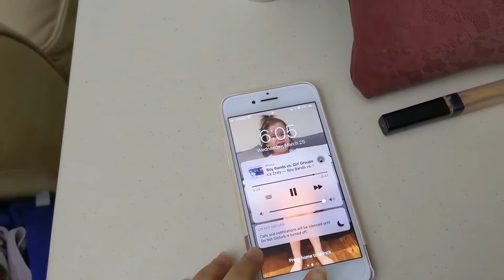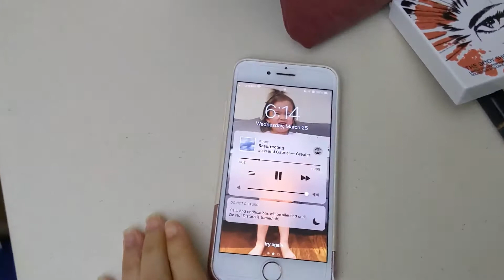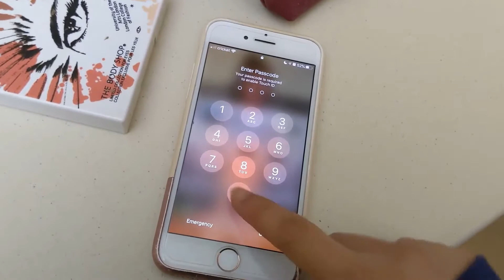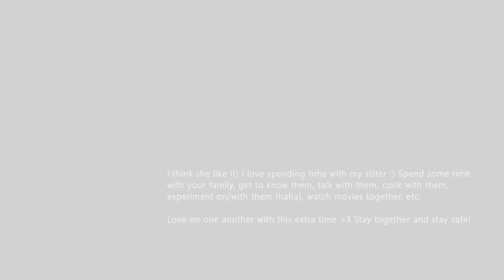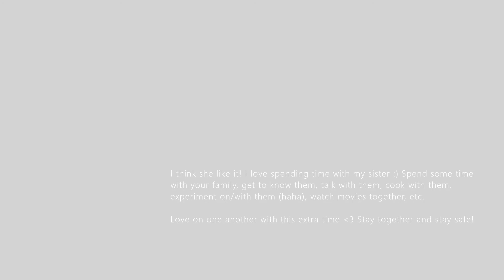Life with COVID-19 Part 12: BIG SISTER does little sister's make up - Jemine vlogs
My older sister got bored during her shelter in place so she hunted us down to see if she could do our make up. She got my little sister and later my mom haha! (I escaped he he heeee)

I think this is her first time with a full face of make-up and to have make-up on just because. She looks shiner at the end. Mostly I just think she has a beautiful face already.

Make-up is fun, but never needed (in my opinion). I think spending time with someone will show you whether they are beautiful inside, and no amount of make-up will add to an ugly heart, but it can be used to enhance the beauty of someone with an already beautiful heart!